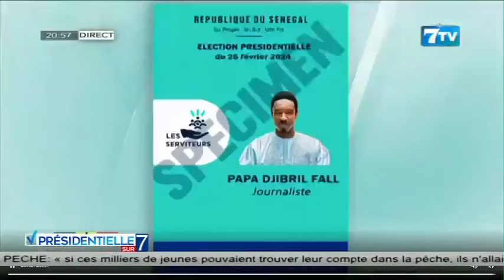Présidentielle sur 7: Papa Djibril FALL / Coalition Papa Djibril FALL Président